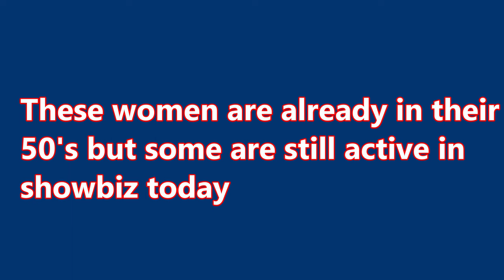BAGETS Sweethearts - The Girls Behind the 80's Hit Movie - How Do Some of Them Look Now?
This video features the photos of the girls who appeared in the '80's movies Bagets and Bagets2. Unfortunately, more recent photos of some of these girls are hard to come by.